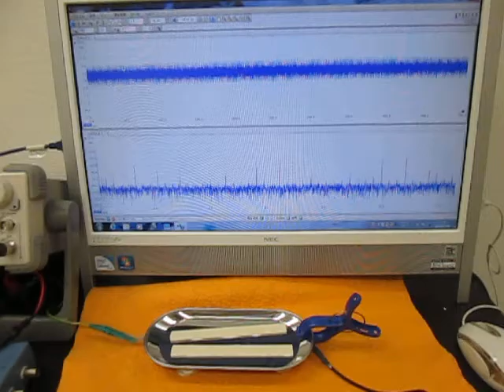オリジナル製品：超音波テスター専用プローブ（Ultrasonic experiment）